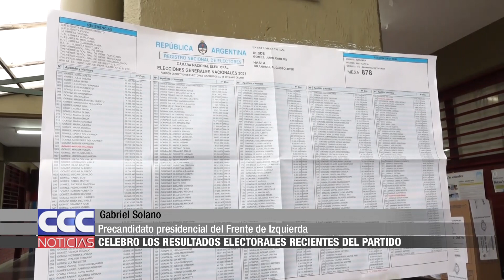05 Gabriel Solano resaltó los resultados positivos de la izquierda en las elecciones